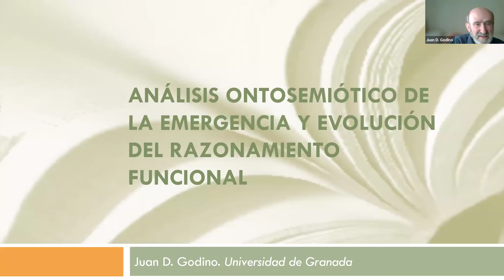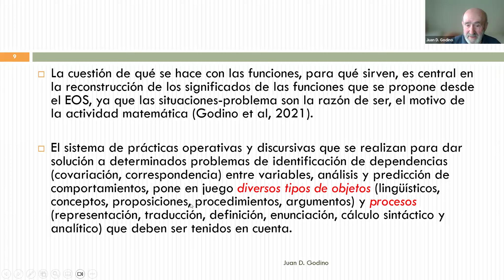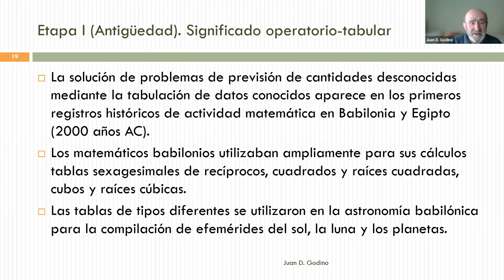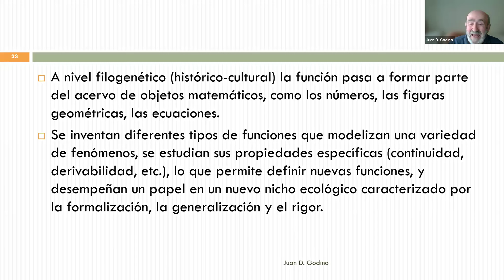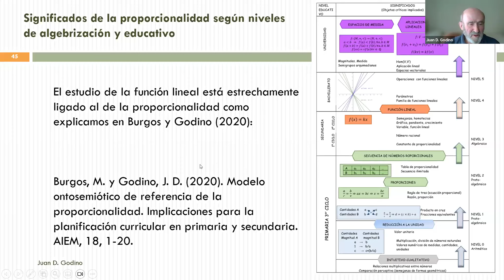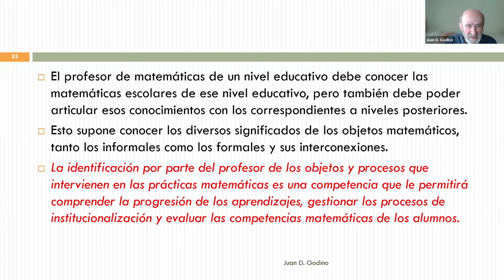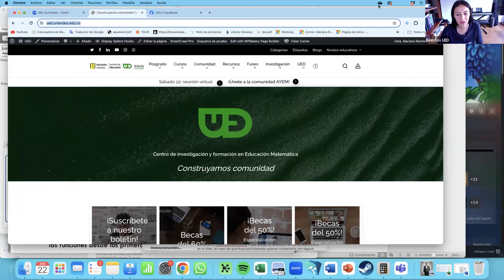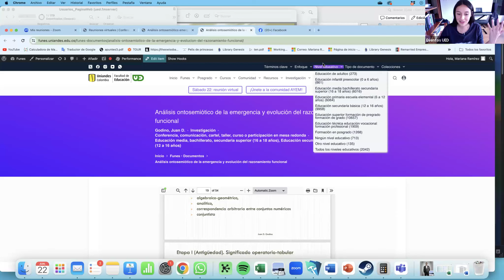Análisis ontosemiótico de la emergencia y evolución del razonamiento funcional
2024 - Juan D. Godino